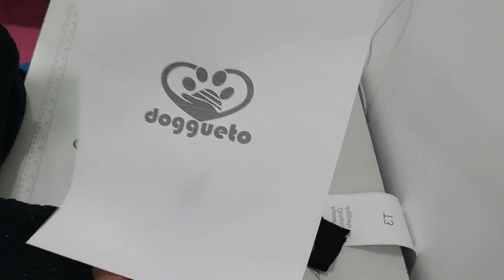Agasalho Olímpico doggueto